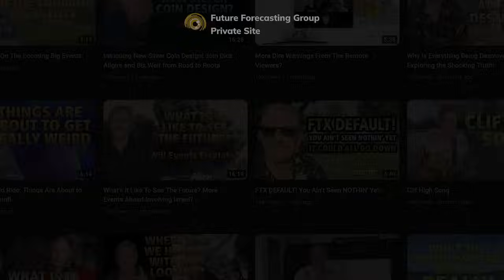The “RIGHT” Way To REMOTE VIEW - With Edward & Dick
Excerpt from EPISODE #35: CRYPTOS, REMOTE VIEWING & THE FUTURE WITH EDWARD & DICK

In this video: Current State Of Remote Viewing - tough time remote viewing - tasking process - best practices in remote viewing - Joe McGonigle stories - A noisy time - cooldown-sessions - the “right” way to remote view - heated bidets :) - world events